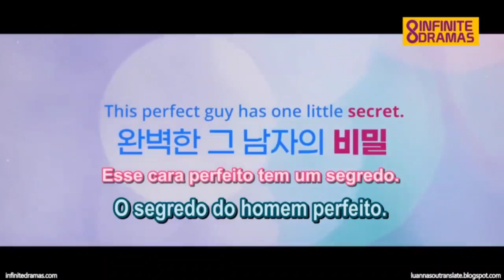Woori The Virgin Trailer Legendado PT | Kdrama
Imagina você entrar no hospital para exames de rotina e sair grávida? Grávida e virgem???😵😦

SINOPSE: Oh Woori é escritora assistente de uma série de drama popular. Ela prometeu permanecer virgem até se casar e se esquivou de relacionamentos românticos em uma tentativa de permanecer casta. Ela está namorando o policial Lee Kang Jae, mas quando vai a um exame médico de rotina, ocorre uma terrível confusão e ela é acidentalmente inseminada artificialmente. Mais tarde, ela descobre sua gravidez, e exige que o hospital chegue ao fundo do caso. Eventualmente, ela descobre que o doador de quem está grávida é ninguém menos que o CEO de uma notável empresa de cosméticos chamada Diamond Cosmetics. Este CEO, chamado Raphael, está passando por um divórcio conturbado com sua esposa Lee Ma Ri, uma bela mulher que não quer se separar do marido, principalmente por motivos financeiros. Mas quando Raphael descobre que vai ser pai, as coisas ficam muito complicadas – principalmente depois que ela percebe que há uma conexão secreta no passado que o liga a Oh Woori.
-- Remake coreano da série de TV americana "Jane the Virgin" [2014]

ASSISTAM COMPLETO EM NOSSO CANAL!!!

♾️ INFINITE DRAMAS ♾️

♾️ INFINITE DRAMAS ♾️